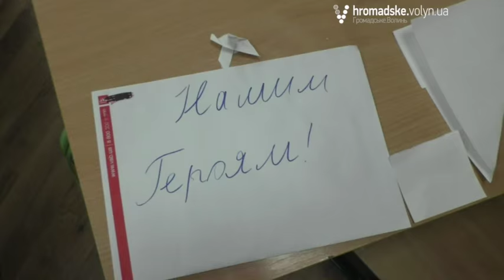Перерву - на допомогу армії: як луцькі школярі допомагють солдатам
У п’ятницю, 20 листопада, завершився збір допомоги солдатам української армії. Акцію зі збору продуктів, теплого одягу та плетіння маскувальної сітки організував батьківський комітет Луцького НВК № 9.